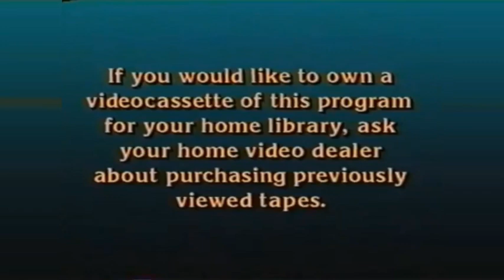Video Dealer Announcer Bumper (1986-1991, 1993-2005, 2006-present) (Version B)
Full Title: Video Dealer Announcement Bumper (September 23, 1986–May 8, 1991, July 12, 1993-April 2, 2005, November 20, 2006-present) (Version B)

Version B of Video Dealer Bumper.

Taken from "Walt Disney Studios Home Entertainment" (1986-present) VHS, DVD & Blu-ray.

Note: Real/Fake.